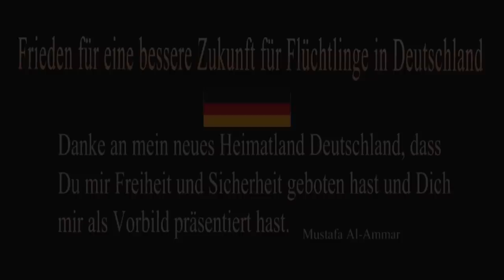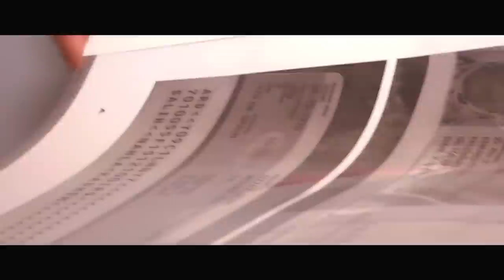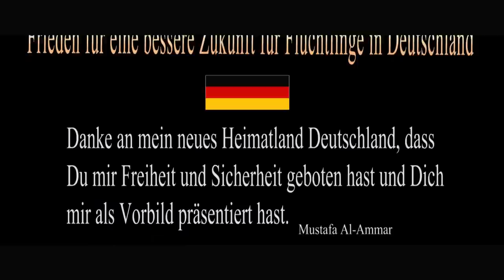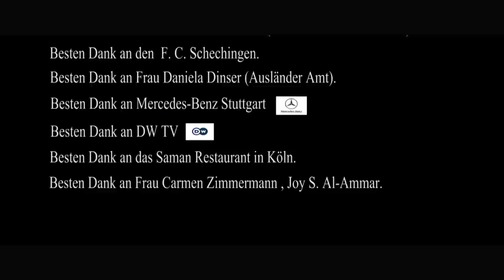Mustafa Al-Ammar - Peace and a better future for refugees in Germany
Peace and a better future for refugees in Germany
with Peace ambassedor Mustafa Al-Ammar and Mrs. Elisabeth Winkelmeier-Becker Member of and the Mayor of Siegburg Dr. Franz Huhn & the great Media Team
Hicham Driouich From tha DW TV
and Fawaz Salah Al-Sanaty - Hardi Murad

"نعم للسلام و معاً من اجل مستقبل أفضل لل لاجئين في المانيا"
مشروع لسفير السلام مصطفى العمار برفقة نائبة البرلمان الالماني السيدة اليزابيث فاكنر و عمدة مدينة سيكبورغ و الفريق الاعلامي الرائع كل من السيد هشام درويش من تلفزيون الدويجه فله
والمبدعين فواز السناطي و هردي مراد